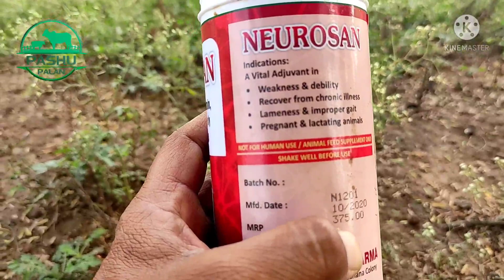कालवडा मध्ये अशक्तपणा येण्याची कारणे व उपाय / wekness in calf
लहान वासरांमध्ये अशक्तपणा होण्याची कारणे अशक्तपणा होऊ नये म्हणून उपाय योजनालहान वासरांमध्ये अशक्तपणा होण्याची कारणे अशक्तपणा होऊ नये म्हणून उपाययोजना त्याच्या वरती उपचार या व्हिडिओमध्ये सांगितला आहे.